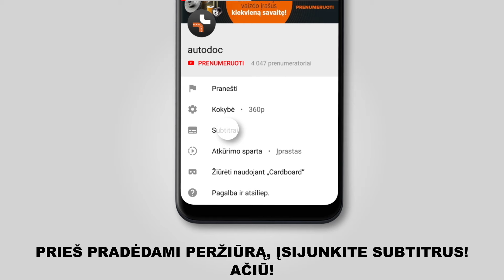Kaip pakeisti kuro filtras FIAT BRAVO 2 (198) [AUTODOC PAMOKA]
Kaip pakeisti kuro filtras FIAT BRAVO 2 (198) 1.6 Hatchback 11.2006–iki šiol [AUTODOC PAMOKA]

Kuro filtras automobiliuose FIAT Stilo Multi Wagon - 08.2008) / LANCIA Delta III - 08.2014) / FIAT Stilo Hatchback - 11.2006) įprastai keičiami pagal identišką algoritmą. Tačiau gali būti tam tikri skirtumai, atsirandantys dėl transporto priemonės konstrukcijos ypatumų.

🔝 TOP prekės ženklai, kurie gamina kuro filtras: CHAMPION; MAPCO; DELPHI; MAHLE ORIGINAL; BOSCH

🛠️ Įrankiai, kurių jums reikės kuro filtras keitimui:
- universalus purškiamasis skystis valymui.
- reketinis raktas
- kuro žarnų jungiklių nuėmėjas
- nuorinimo rinkinys